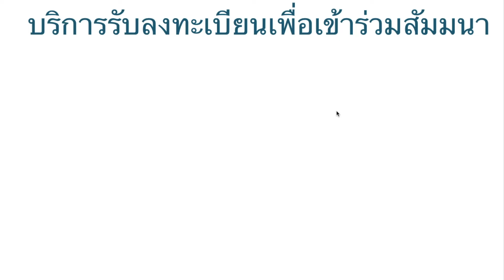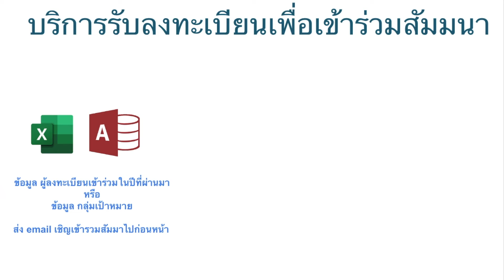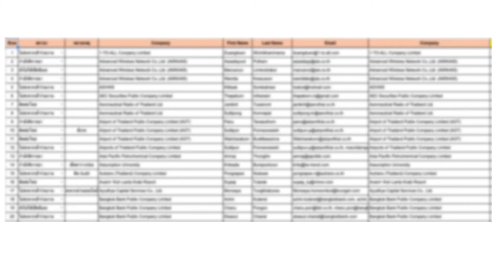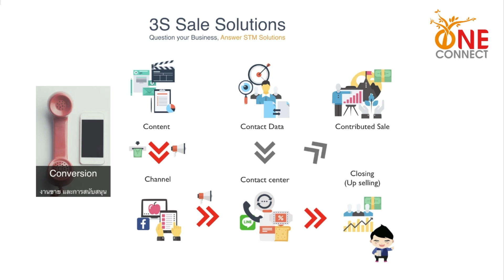Seminar & Event Registration Service (บริการเชิญเข้าร่วมงาน)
Conference , Seminar & Event Registration Service

บริการเชิญ โทร เข้าร่วมงาน Event ,Seminar, Exhibition

สอบถามสินค้าและบริการ

โทร 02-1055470 หรือ Line:@smartlifetech